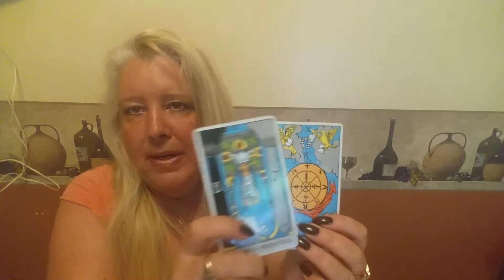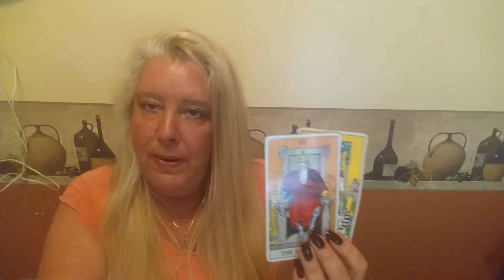VIRGO Psychic Tarot Reading for the week of May 15, 2017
A general reading for Virgo for the week of May 15, 2017.  For personal psychic readings please contact Jackie directly on her